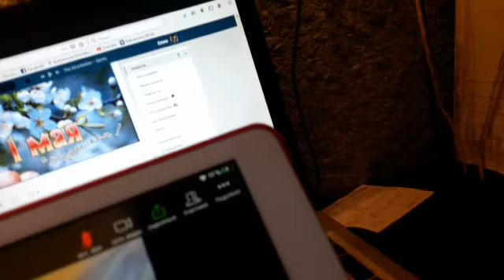Анастасия Киселева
Руководитель театра-студии «Мастерская души» на базе библиотеки № 140 Елена Привезенцева рассказала журналисту Объединенной редакции о том, как ее воспитанники проводят время на домашней самоизоляции.